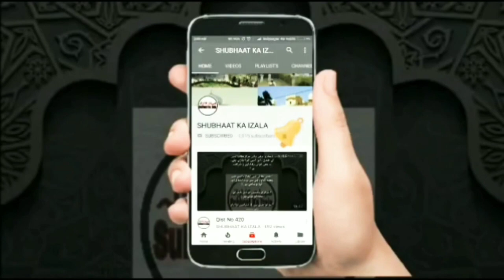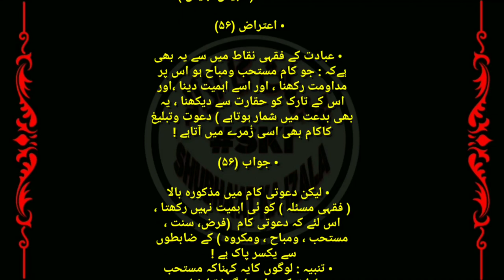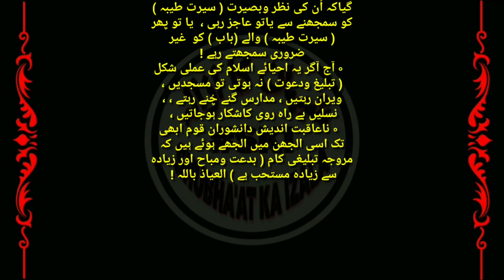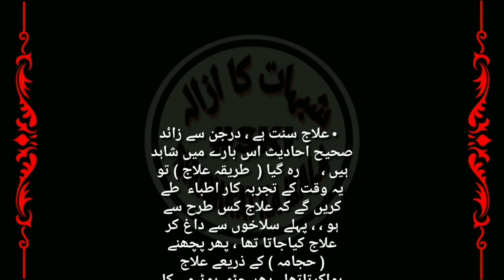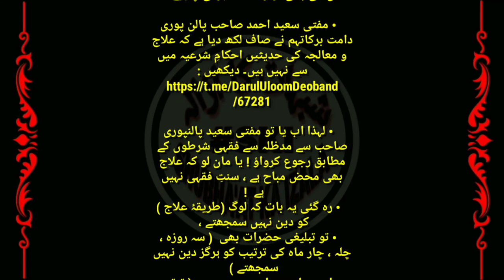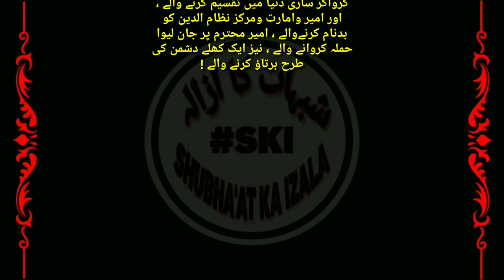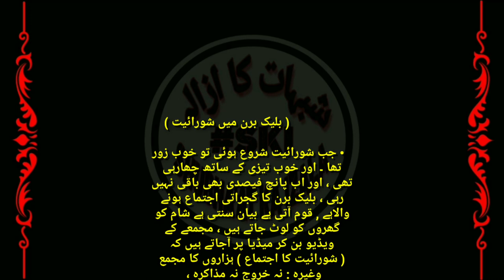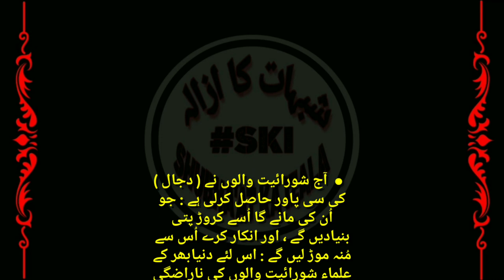Qist No 624 Mufahamat v Musalihat ki Haqiqat, Shurayiat walon Ka Ruju, Aiteraaz Kya Dawat v Tabligh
Mufahamat v Musalihat ki Haqiqat,
Shurayiat walon Ka Ruju,
Aiteraaz Kya Dawat v Tabligh Mubaah hai?